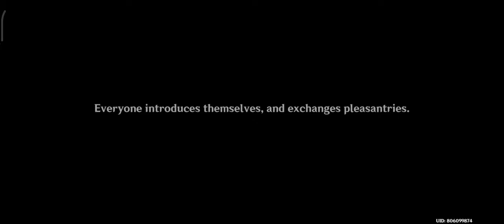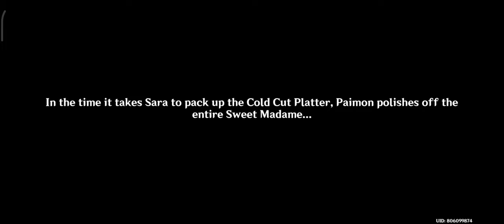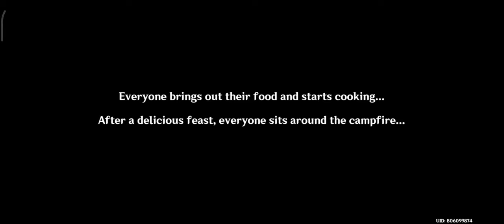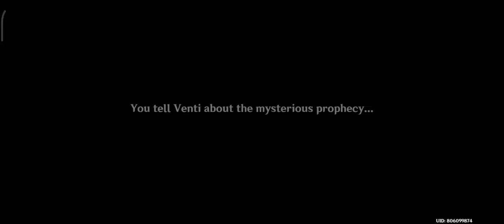Windblume Festival Part I: Gathering of Outlanders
Windblume's Breath (Windblume Festival 2023)

The Windblume Festival is the main event of the 3.5 Update. It is going to happen on March 3, 2023 as officially announced.